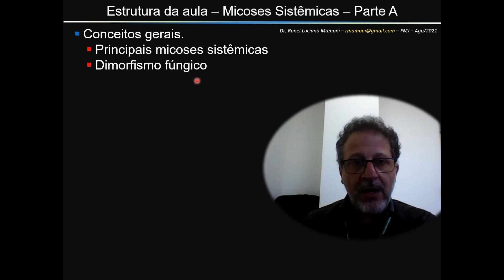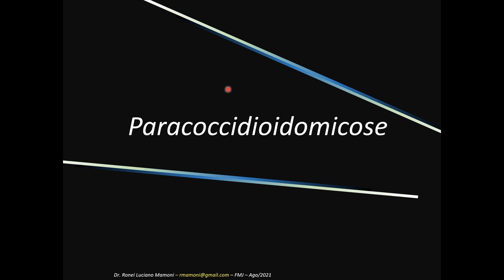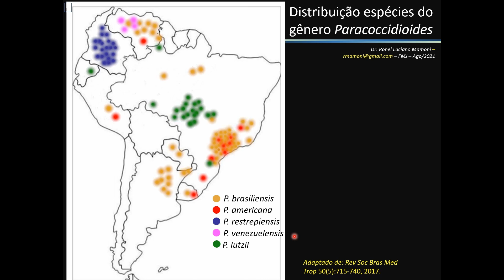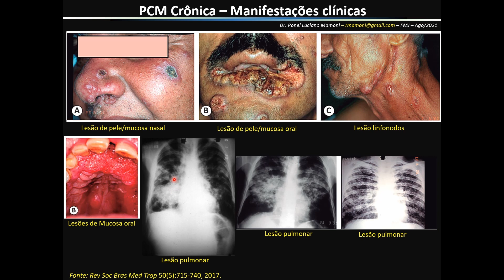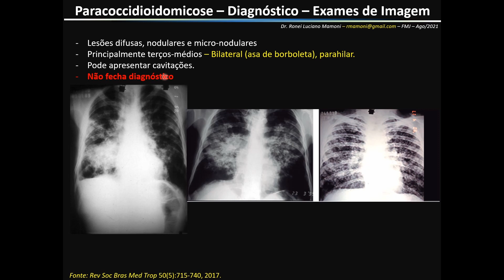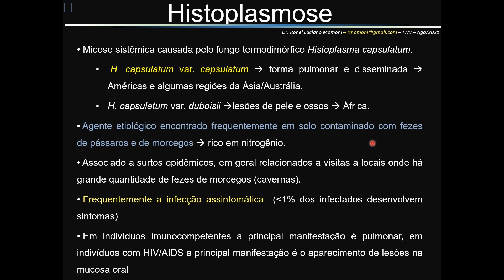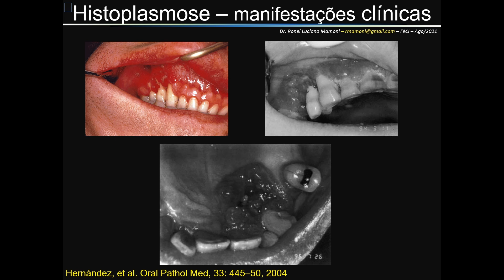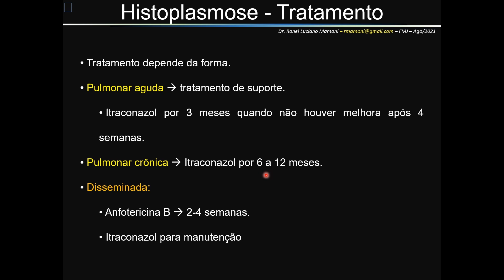Micoses Sistêmicas (profundas) - Fungos (termo)dimórficos - Parte A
Aula Disciplina de Microbiologia - Medicina - FMJ - 2021
- Conceitos gerais
- Mecanismos de dimorfismo fúngico
- Paracoccidioidomicose (Paracoccidioides brasiliensis, Paracoccidioides lutzii).
- Histoplasmose (Histoplasma capsulatum)